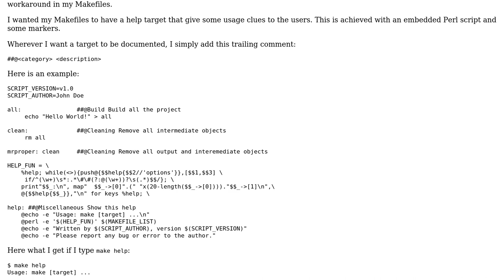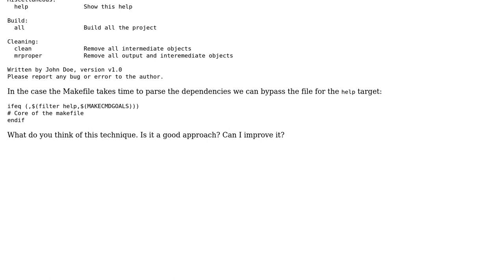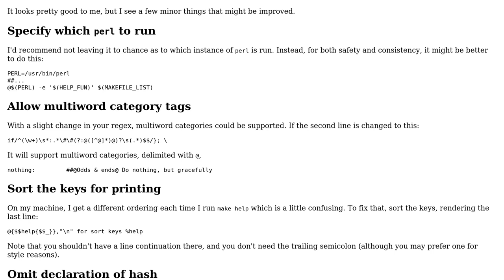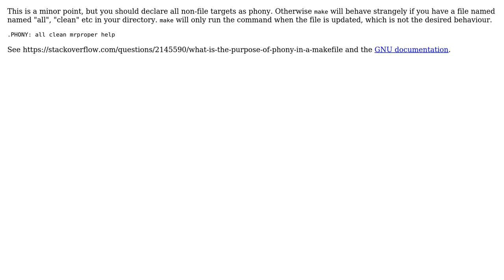Built-in help in a Makefile (3 Solutions!!)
Built-in help in a Makefile

With thanks & praise to God, and with thanks to the many people who have made this project possible! | Content (except music & images) licensed under CC BY-SA | Music | Images & others | With thanks to user nowox user jacwah user Edward user bta and the Stack Exchange Network Trademarks are property of their respective owners. You are responsible for your own actions.